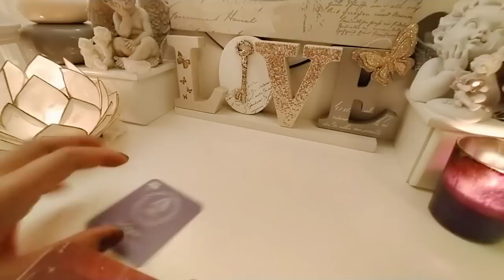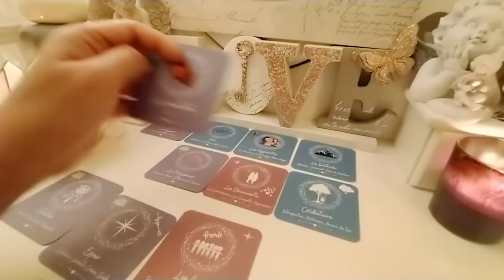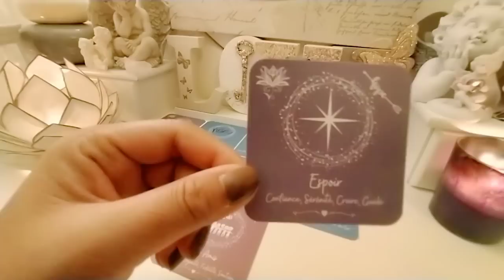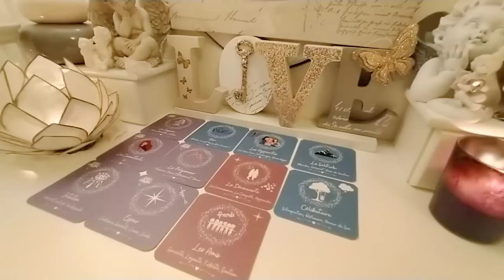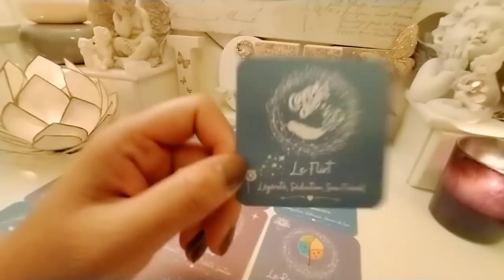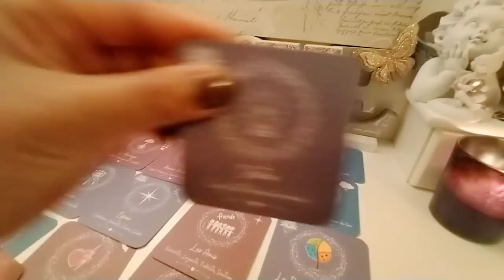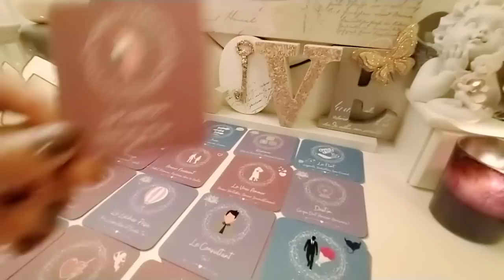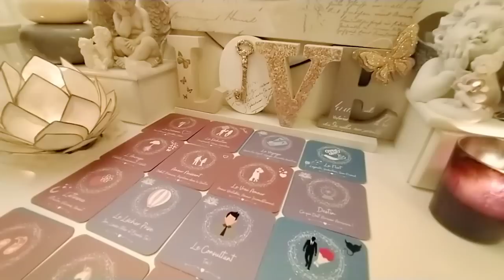Quel beau parcours! la récompense c'est l'Amour 💓Portrait du gentleman réservé pour vous 💫🍀♥️🦋